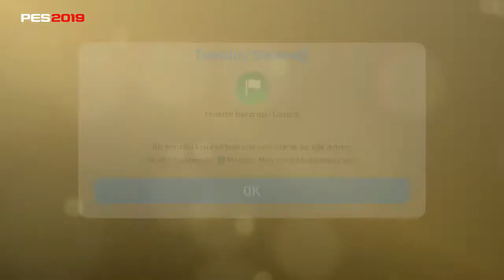Pes2019 World Wide Stars Top Açılımı#4